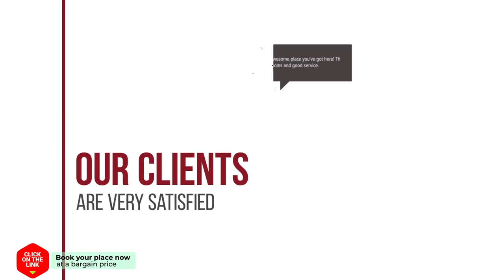Spitakia ston Eleona hotel review | Hotels in Psathakia | Greek Hotels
Spitakia ston Eleona hotel video review. Hotels in Psathakia, greek 3 stars hotels.